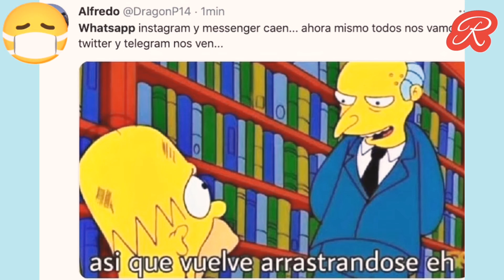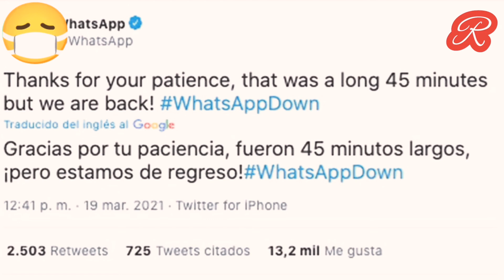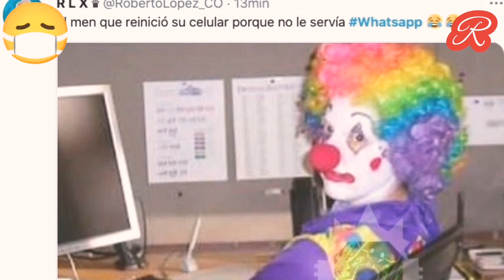Memes, críticas y pánico en México por caída de WhatsApp 😋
Miles de usuarios reportaron fallas en el servicio WhatsApp, Instagram y Facebook este viernes 19 de marzo, el servicio se restableció después de 45 minutos

19 de Marzo de 2021